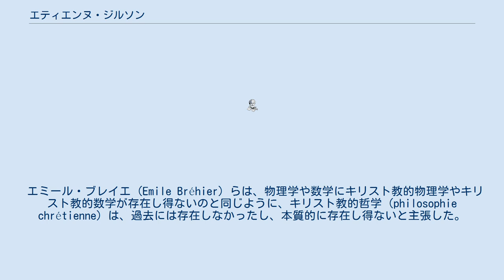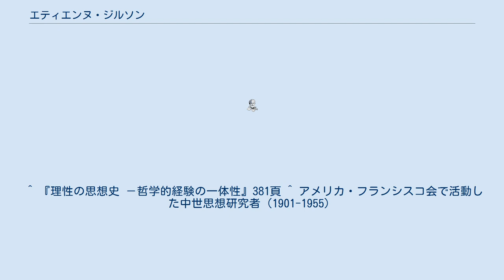エティエンヌ・ジルソン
エティエンヌ・アンリ・ジルソン（Étienne Henri Gilson、1884年6月13日 - 1978年9月19日）は、フランスの哲学者。
E・ジルソンと略記されることも多い。
 指導教官ルシアン・レヴィ＝ブリュール (Lucian Lévy-Bruhl) に勧められたことから、デカルトの研究を開始する。
そして、1912年に、デカルトの定立した概念がいかに中世に定立された概念に依拠しているかを文献を詳細に比較して分析した『スコラ哲学＝デカルト哲学索引』 (Index scolastico-cartésien) を発表する。
 その上で、近代ないし近世哲学と中世哲学との連続性を主張して、暗黒の中世的な哲学史観に転換を迫り、中世哲学の研究で業績を上げた。
コレージュ・ド・フランスで、アンリ・ベルクソンの講義を聞き、トマス・アクィナスの研究を始めた。
そこから、中世西洋哲学には、古代ギリシア哲学にはない、存在優位の思想があると主張して、両者の異質性を強調した。
 エミール・ブレイエ (Emile Bréhier) らは、物理学や数学にキリスト教的物理学やキリスト教的数学が存在し得ないのと同じように、キリスト教的哲学 (philosophie chrétienne) は、過去には存在しなかったし、本質的に存在し得ないと主張した。
これに対して、キリスト教的哲学を肯定する立場から、論争を繰り広げた。
ジルソンによれば、哲学には、形式的本質と歴史的実在の二つの秩序がある。
そして、キリスト教的哲学は、歴史的実在としての秩序に属し、その意味で過去に存在したし、イスラム哲学、ユダヤ哲学と共に、哲学史の研究対象になると説いた。
 ^ 『理性の思想史 －哲学的経験の一体性』381頁 ^ アメリカ・フランシスコ会で活動した中世思想研究者（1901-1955）